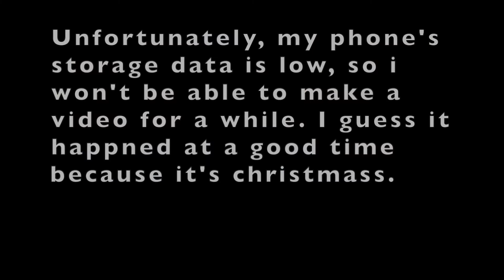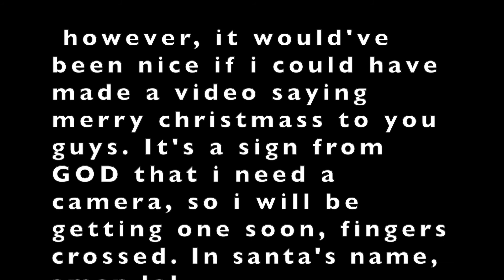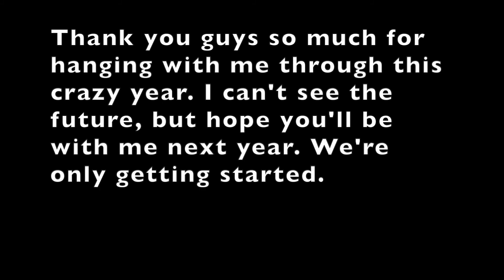My reaction to GOLDEN CHILD's mv 'WANNABE' + A message for my dear subscribers and viewers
Well, This has been a really trying year for everyone all around the world, but we made it and I'm so grateful for life and making it through this year with my mind still in tact. I want to thank you guys for being here and supporting me, it really means a lot to me. So now as we close off the year, here is my last Video of 2021 before the new year begins. I hope you all enjoy it. Merry Christmas and happy new year to everyone, I love you guys, see you on the other side of the moon! 💕🌙 🌕